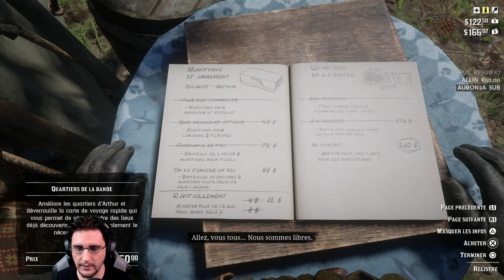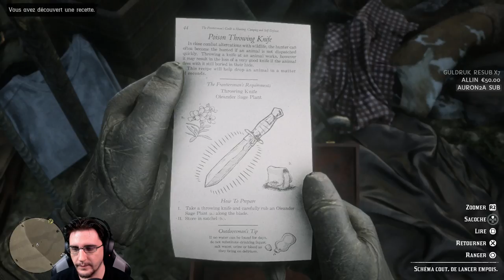Red Dead Redemption 2 - Ep #15 Encore des Problèmes! (PS4PRO)